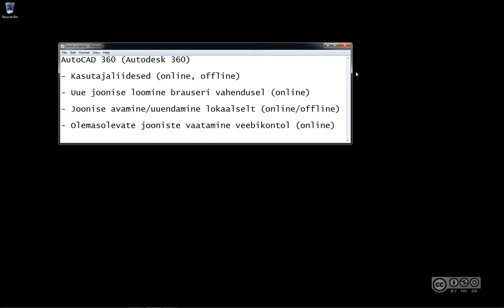AutoCAD 360 - Sissejuhatus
Sissejuhatus Autodesk pilveteenusesse.